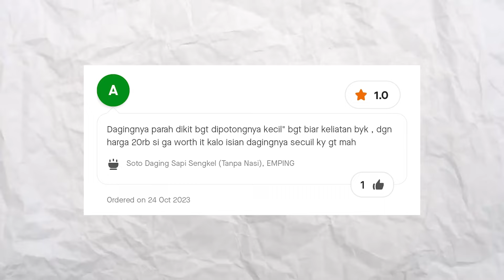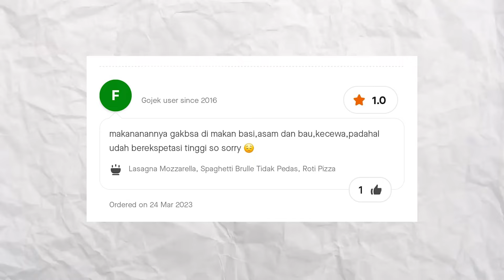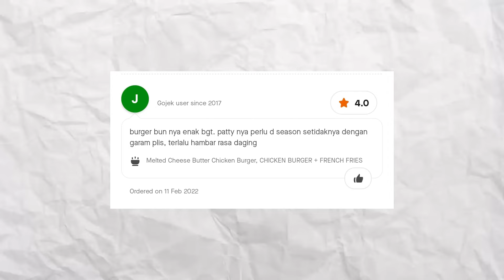MAKANAN RATING RENDAH PART 2 : KALI INI BENERAN GABISA DIMAKANNN???!!!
Jangan sampe I kali ini makan makanan BASI lagi!! Buat you yang penasaran sama menu - menu makanannya. Langsung aja cek video diatas sini. Let's go.